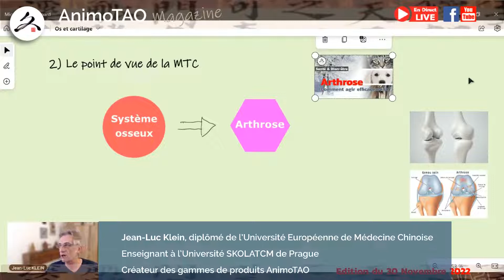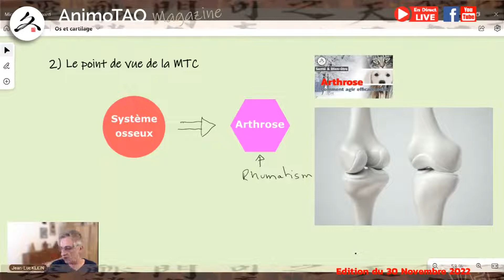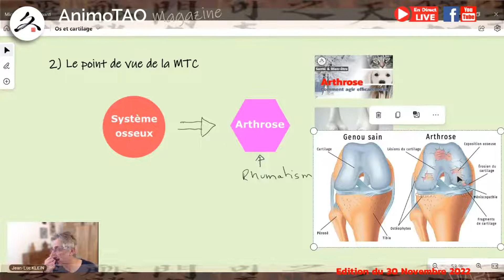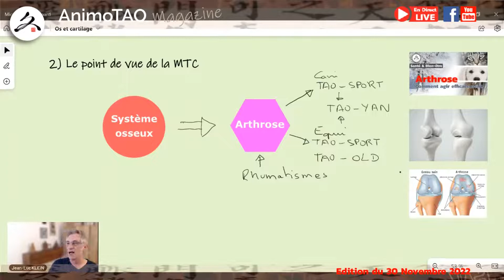#28-2 L'Arthrose chez le Chien & le Chat. Comment agir au naturel ?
Pour poser une question au sujet de votre animal :
Les énergies YIN chez le chien et le chat.
Comprendre pour agir efficacement